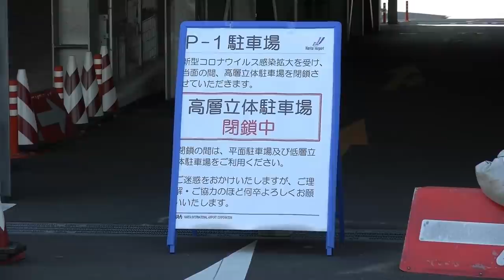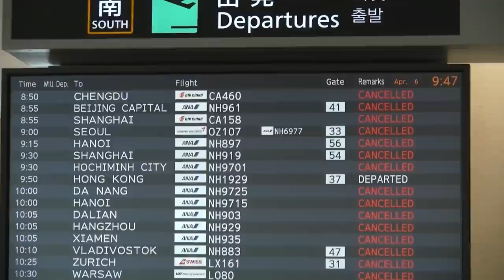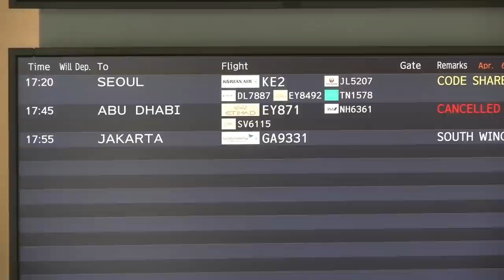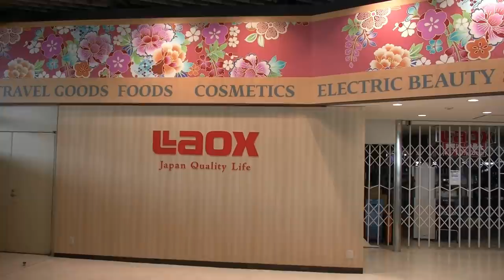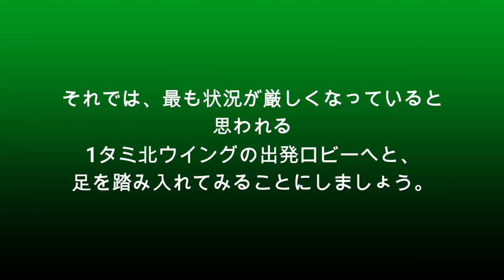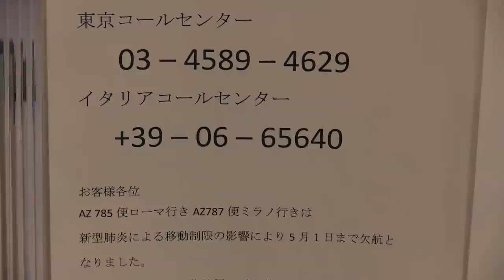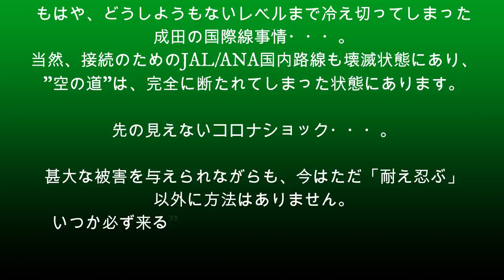【成田空港】あまりに悲しい静寂！運休と欠航で完全に輝きを失った第1ターミナルの様子を追った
全世界的に人の往来が抑制、あるいは遮断されている昨今、そうした往来の中心的役割を担っている航空網が事実上壊滅の危機に瀕していることは、多くの方々もご存知の通りのことと思います。主要幹線が次々と羽田に移り、「日本の玄関口」という称号にも少し陰りが見え始めている成田ですが、それでも日本の国際航空交通網の中心であることには違いなく、だからこそ、こうした現状は成田にも大きな影を落としているのです。
そんな成田が、今、いったいどういう状況になってしまっているのか・・・？仕事でターミナル内に行かねばならぬ機会がございましたので、1人でも多くの方に今のこうした状況をご覧いただければと思い、今回、あえてその様子を撮ってみることにしました。実際、中の様子は想像していた以上に厳しいものがございましたし、飛行機ファンの目線を持っていたからこそ気づいてしまった”衝撃的な現状”にも出くわし、本当に暗澹たる気分になってしまった次第でございます。撮っていても編集していても、これほどテンションの下がる内容はございませんでした。
限界をはるかに超越した状況に追い込まれながらも、それでも必死に機能を維持し続けようとしている成田・・・。長期にわたる厳しい取り組みになることは間違いないと思いますが、今はみんなで力を合わせ、一日でも早くこうした現状から脱してゆけることを祈らずにはいられません。スターアライアンス、ワンワールド、そしてスカイチームの3連合にLCC勢それぞれが元気を取り戻し、多くの旅行客の笑顔を乗せつつ、互いに競い合いながらガンガン離発着して行く成田こそが、私たちが眺めていて、本当に魅力のある”成田の姿”なのですから・・・。

なお、毎回、同時公開させていただいているBGMカット版ですが、内容的に飛行機のエンジン音など捉えたシーンもほとんどなく、また、編集していてテンションがどんどん下がってしまってしまい、どうしようもなかったので、今回ばかりは制作をご勘弁いただくことにしました。次回からは気合いを入れて頑張らせていただく所存でおりますので、今回に関しましては悪しからずご了承くださいませ。